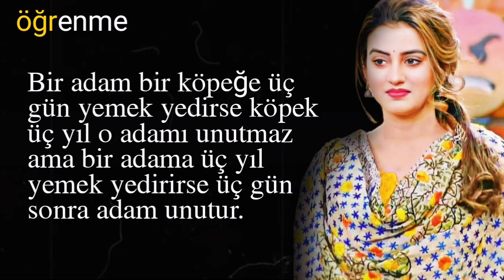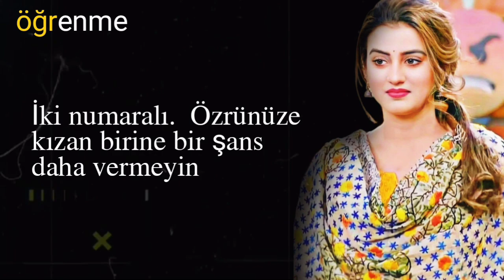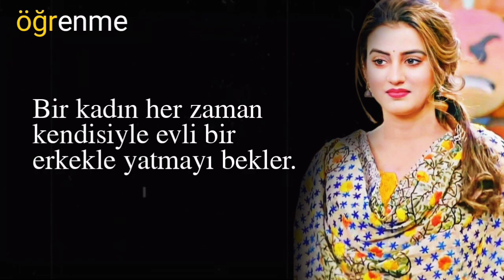Bir kadın bu adamla yatmak için her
öğrenme
Learning, educational facts, learning life, psychology, psychology facts

I declare that all slide shows are my own.  Photos are all taken from Google Image search and using the advanced image search option.  We don't want to hurt anyone emotionally.

 I am neither a poet nor a writer, only a narrator.  I'm just presenting the magic words in my own way.

learning channel